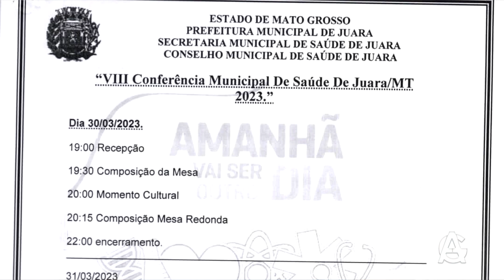Inicia hoje a VIII Conferência Municipal de saúde de Juara